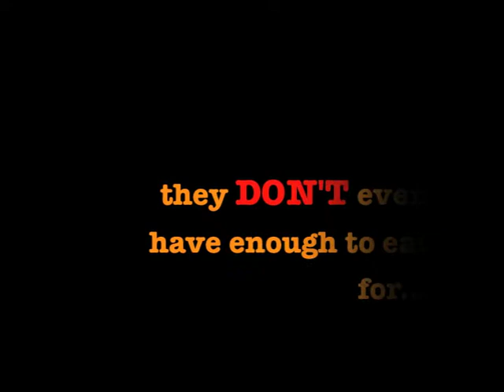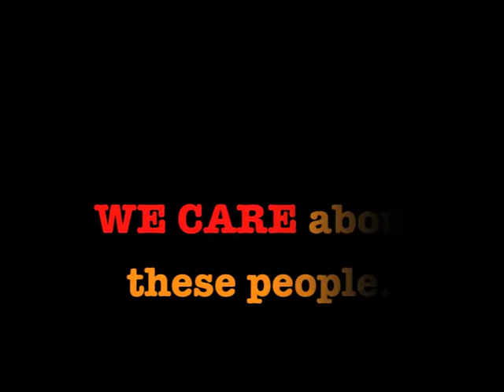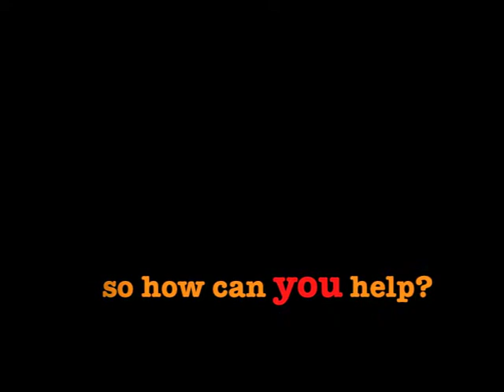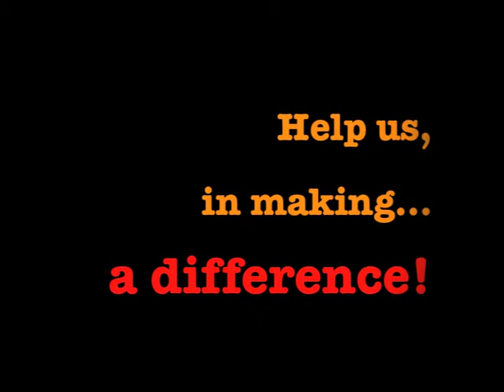Hungry For A Home: the campaign!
(the new official version of our campaign!)

We're a group of Year 10 students from Girraween High School, who have decided to take action on youth homelessness. We believe homelessness is an issue that has been ignored for far too long, and the suffering of our youth is on OUR conscience.

Often, people our age experiencing homelessness are too ashamed to speak out and raise their voices. We, as part of the Australian youth, are speaking out as a united voice for them, but we alone can't make the difference we need.

BECOME a part of the revolution, and join our 'Hungry For A Home' campaign.

and our official website (still in editting stages but feel free to browse):

help us, in making change!

-Year 10 Girraween High Resolves 2011